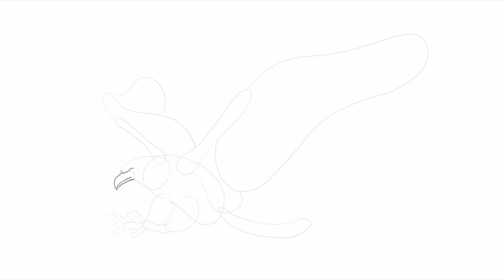EAGLE DRAWING For Beginners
Dive into the world of artistry with our step-by-step guide on eagle drawing!
Unleash your creativity as we break down the process, from sketch to shading. In this beginner-friendly tutorial on how to draw an eagle, you’ll learn how to:
• Outline the eagle’s body
• Enhance the sketch with thicker lines
• Add details to your eagle drawing to bring it to life
• Shade the sketch

For more drawing tutorials, comic book insights, and exciting stories, visit BIOWARS, an online community for comic book fans & creators

Which tutorial would you like us to cover next?
• Something else

Chapters:
• 00:00 Intro
• 00:05 Drawing Basic Shapes
• 00:11 Adding Thicker Lines
• 00:23 Shading (filling in the object)
• 00:35 Adding Final Details
• 00:41 Outro

Find this simple guide on how to draw an eagle in our beginner-friendly illustrated tutorial on BIOWARS